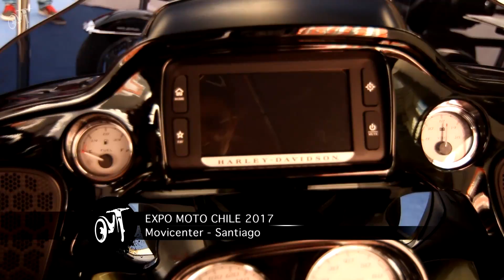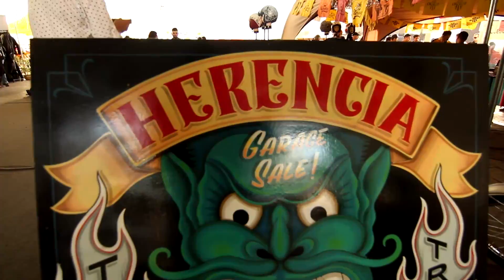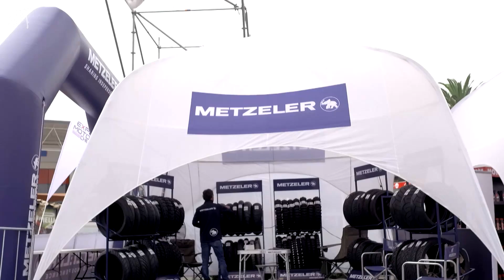Mototemáticos / Expomotos Chile 2017 / versión extendida